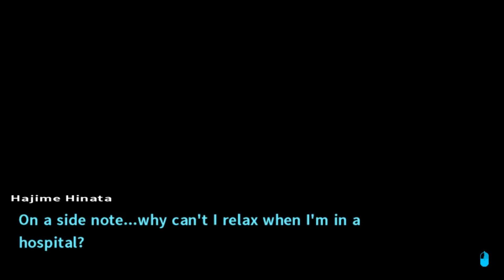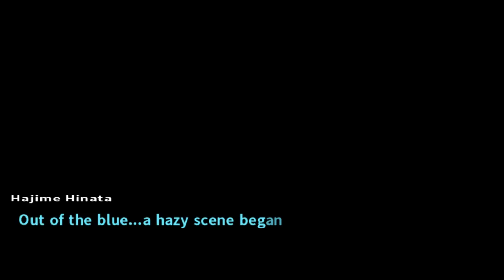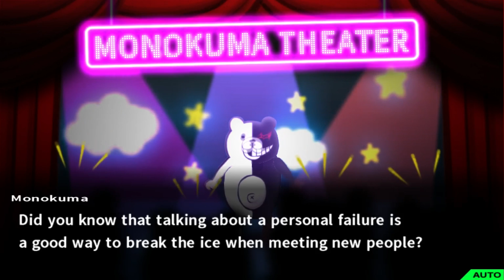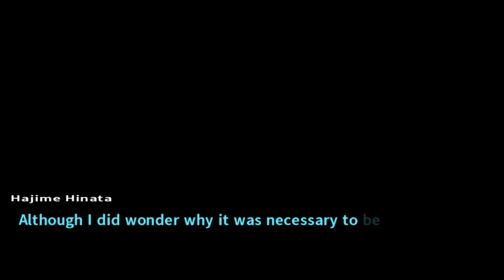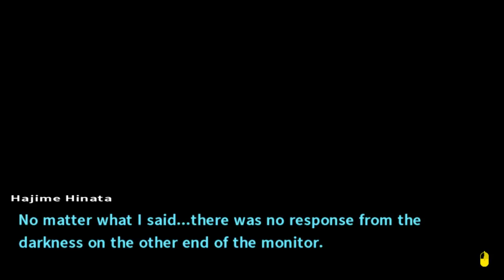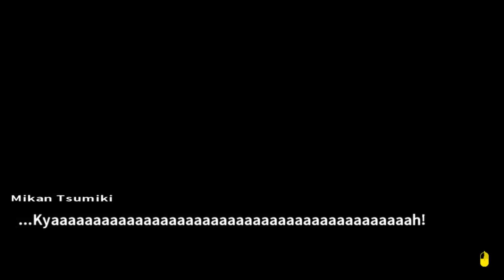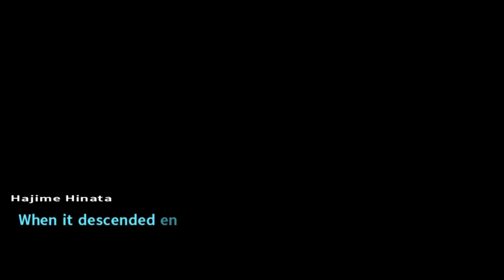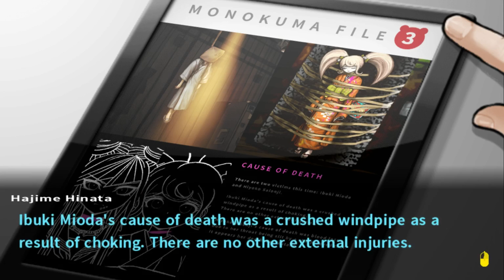danganronpa 2 - part 28 The broadcast